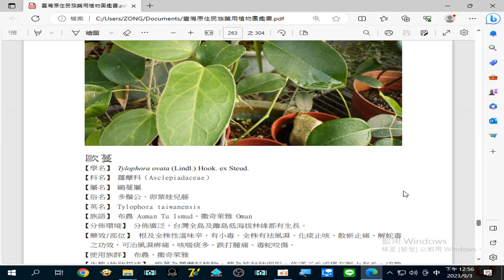錄製 2023 09 03#歐蔓 之功效，可治#風濕痹痛 、咳喘痰多 、跌打腫痛、毒蛇咬傷 12 56 08 265